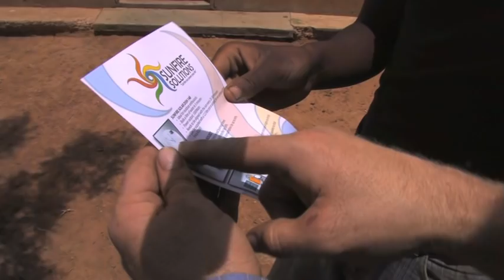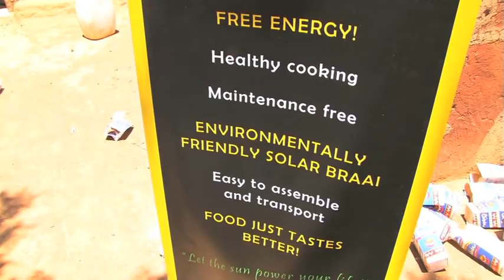A Walk On The Brightside: Solar Cookers For Africa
Crosby Menzies takes his solar caravan to the sunny country of Botswana and helps people discover how to cook without wood or charcoal.
Creating a sustainable future for the people of Africa, Johannesburg-based Sunfire Solutions is the leader distributer of Solar Cookers in Africa. Get in on the solar revolution! Solar cookers reduce people's reliance on wood as an energy source. Africa's forests are disappearing at a rate of 3% per year, mostly for energy use, and Sunfire Solutions offers one of the only alternatives on the continent.